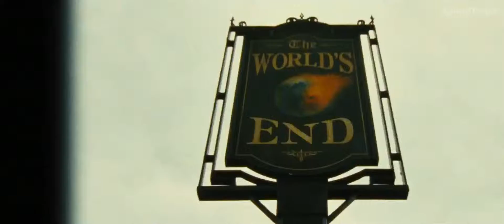Армагеддец Русский трейлер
Дата выхода РФ: 17 октября 2013